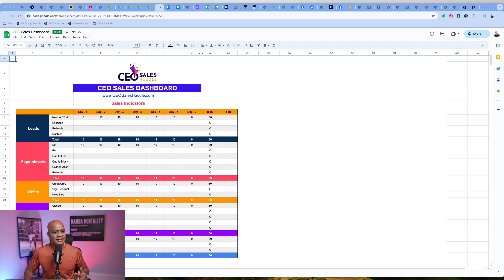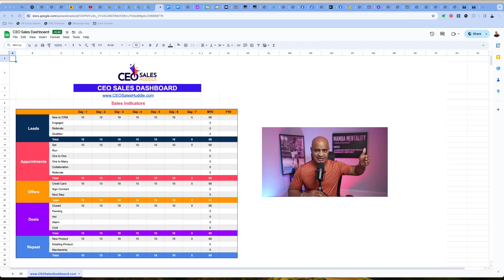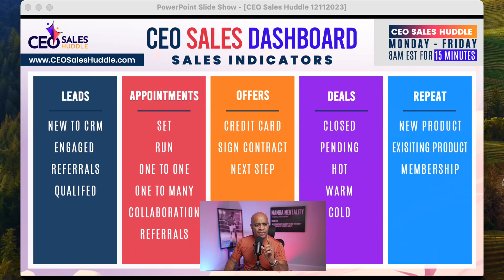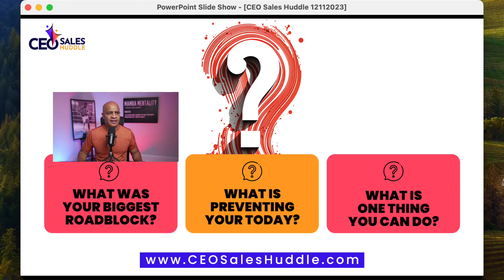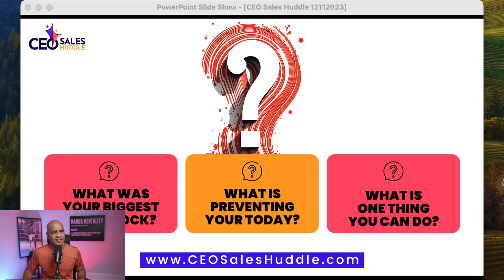Peloton’s Rollercoaster Ride: How a Fitness Giant Went From the Top to the Tumble | CEO Sales Huddle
In 2022, Peloton, once a pandemic-era success story, found itself in a downward spiral. Layoffs, executive departures, and stock plummeting below the IPO price painted a grim picture. The connected-fitness giant faced challenges like the fading popularity of at-home fitness and operational mishaps. The once-celebrated company needed a game-changer.
Peloton’s journey wasn’t always smooth. In its early days, founder John Foley faced rejection from 400 potential investors. Picture this: a “janky,” rusted bike in a makeshift studio, a far cry from the high-end fitness experience they promised. Yet, against the odds, they scraped together funding and introduced the Peloton bike to the world.

As Peloton faced a challenging 2023, it had to rethink its strategy. The solution? Expanding beyond the at-home fitness market. Drawing parallels to sales, Peloton started partnering with businesses, offering discounts on equipment, and making itself a workplace benefit. This shift aimed to re-energize the brand and tap into new revenue streams, a smart move reminiscent of a savvy sales pivot.

My Big Takeaway: The Peloton saga carries a crucial lesson for CEOs: the importance of a robust sales system or strategy. Just like Peloton had to adapt to changing market dynamics, businesses must too. Whether it’s navigating a competitive market or dealing with unforeseen challenges, having a well-defined sales plan is key. It’s not just about making sales; it’s about building resilience, staying profitable, and positively impacting lives.